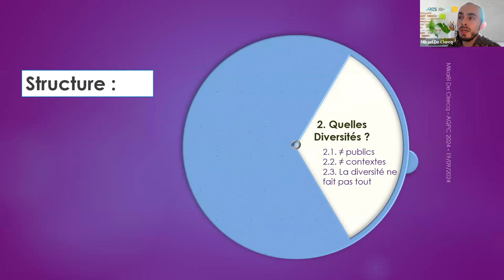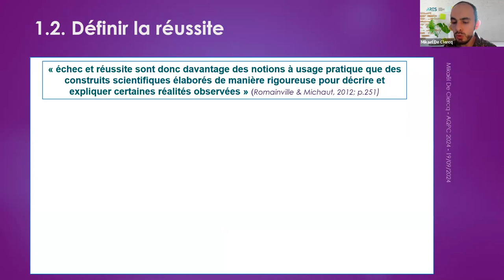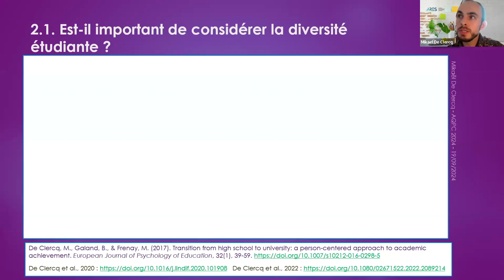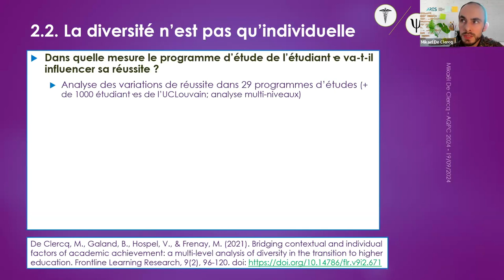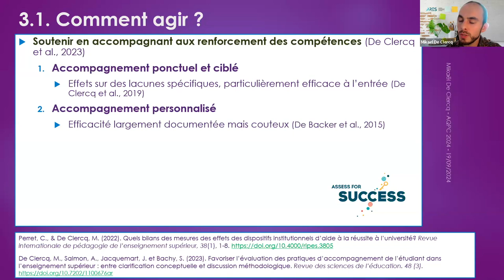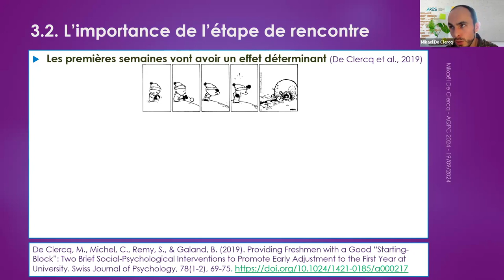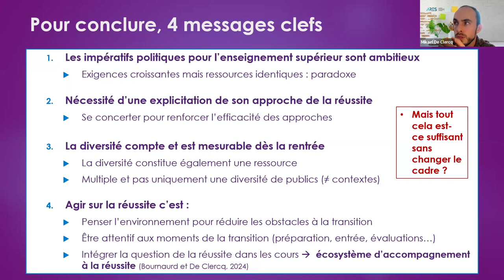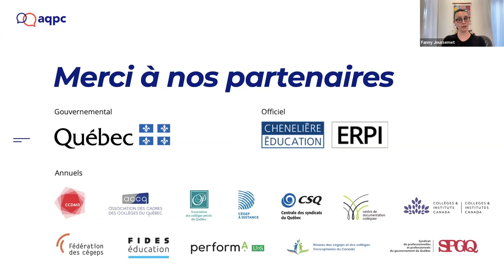A concerted approach to success in higher education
For over 40 years, higher education has been faced with major political demands and objectives in terms of massification of success. The aim is to enable an increasingly diverse range of students to succeed in higher education. However, this challenge is not easy to manage for institutions or teachers, who are questioning their role and power to influence success. Who are we talking about when we talk about success? And above all, how does scientific research suggest we can influence success? This conference will provide some answers, but also some new questions on this subject, using an approach rooted in educational psychology.